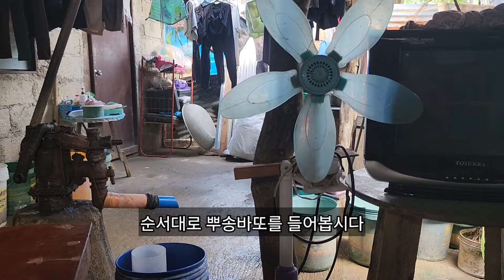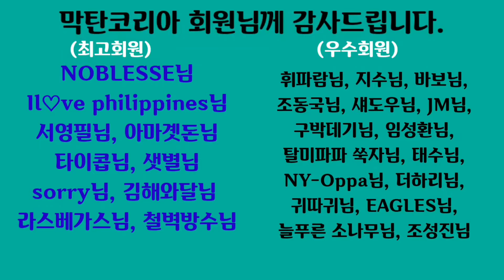부용지역 기미네 집 방문, 알고보니 일리 이모였어요. 9남매가 함께 사는 집. 공부를 잘하는 자매들 하지만 1번 4번은 연애때문에 졸업을 못했군요.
mactan korea
필리핀 세부 막탄 코리아 후원 채널

mactan korea 부채널
필리핀 세부 막탄 지역공부방 방송채널
막탄 코리아 부채널로서 스텝들 활동 영상과 각종보고 게시판, 현장라이브.
비비안 필리핀 메니저가 진행합니다.

막탄 코리아 한국 메니저 BIKI입니다.
채널 활동과 연계되어 많은 영상과 자료를 본채널에 다 못 올리기에
스텝들 활동영상과 채널 멤버들 소식을 부채널에 업로드 하고 있습니다.

BK=Bankrupt Korean 비키
필리핀 세부 막탄에서 살고자 하는 와이프의 선택에 따라
2020년 11월 세부 막탄으로 들어와

♥후원이벤트♥
※한국계좌※
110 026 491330 신한은행 남형진
※필리핀 계좌※
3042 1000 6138 PNB NAM,HYOUNG JIN

HYOUNGJIN NAM, GRACELIN S NAM.
Block 7, LOT 16, BF TOWNHOMES PAJAC ABUNO, Lapu-lapu city cebu 6015 Philippine
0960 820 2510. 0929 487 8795

채널교육팀 후원금.